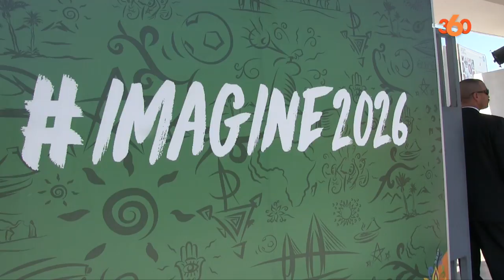Le360.ma • La remise des prix de "Imagine2026"